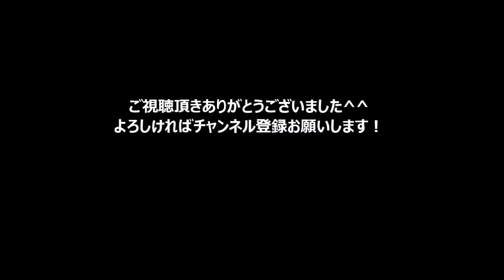【バレエ】凄すぎる高テクニック！妖艶すぎる黒鳥【白鳥の湖】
管理人のニコルです♪LINEのお友達登録はこちらから(*^-^*)
@xto2805t で検索しても登録できますよ(*'ω'*)

私がYouTubeで生計を立てている詳しい方法や毎月の報酬額を
友達追加してくださった方全員に年末記念として12月31日まで限定で大公開します！

PCの場合は、QRコードが表示されますので、
スマホのLINE友達追加よりコードを読み込んでいただくと、
友達追加することができますよ♪

白鳥の湖より黒鳥のヴァリエーション

●バレエあるある 「よくある言い訳」

●【神回】プロがUSAダンス踊った結果

●バレエ☆プルミエール・大貫勇輔が踊る！【WOWOW】

◆引用元

チャンネル名 Conservatório_integrado

チャンネル名 SemperOperBallett

チャンネル名 State Ballet of Georgia

チャンネル名 schoen10

◆音源引用元